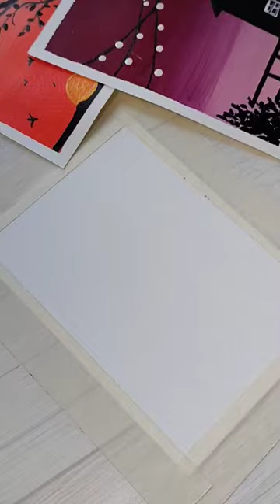🎨😱easy acrylic painting 🎨🖌️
abstract painting
simple sunset painting
sunset painting tutorial
Sunset painting